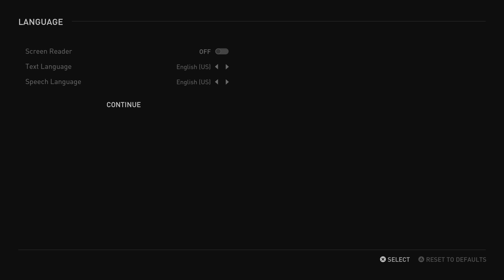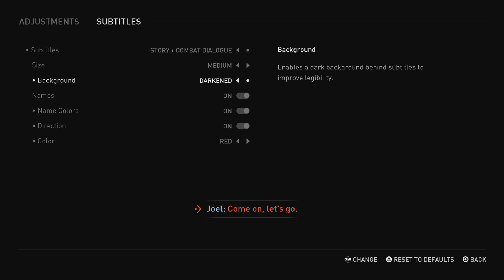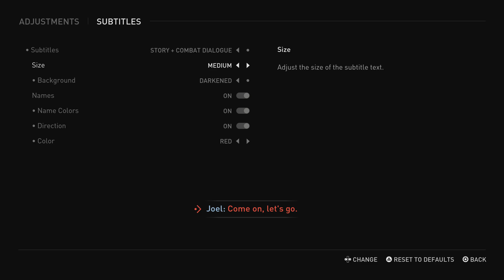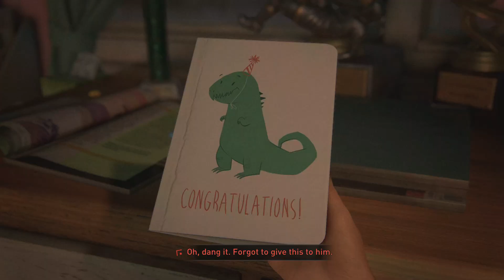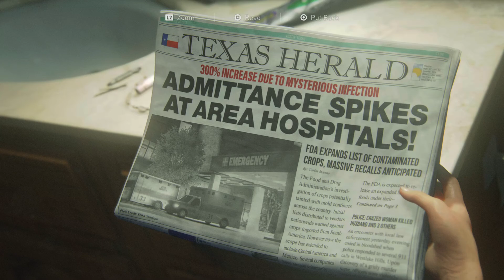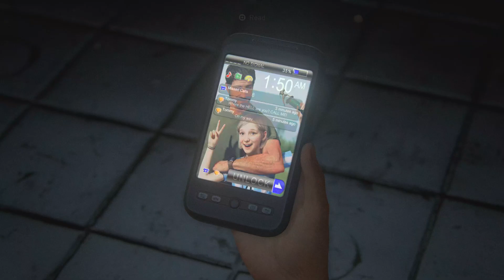The Last of Us Part I game play wandering episode part 1 PS5 4K HDR full game 100 No. commentary